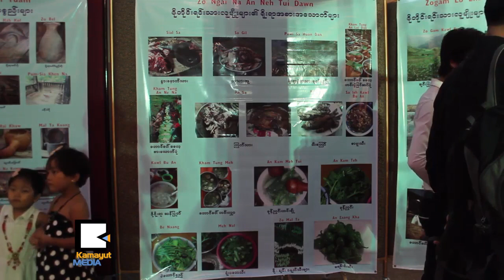ဇို႐ိုးရာ ခြာဒိုပြဲေတာ္ဆိုတာ ဘာလဲ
ဇိုတိုင္းရင္းသားေတြ စုေပါင္းၿပီး ႏွစ္စဥ္က်င္းပေလ့ရိွတဲ့ ခြာဒိုပြဲ (ေကာက္သစ္စားပြဲေတာ္)ကို ေအာက္တိုဘာ ၂၁ရက္က Excel Tower ဟိုတယ္မွာ ျပဳလုပ္ခဲ့ပါတယ္။